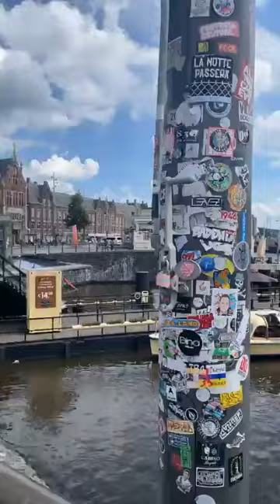EP.02-วัดวัง สิงห์คำ ได้แพร่ภาพสด2